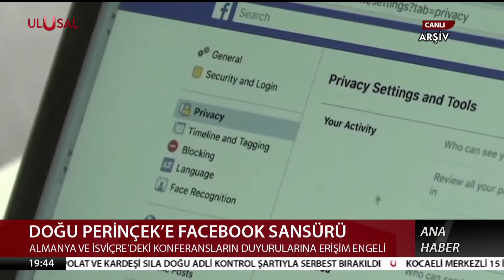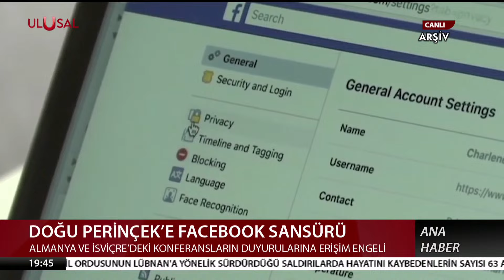Facebook'tan Doğu Perinçek'e sansür! Konferans duyurularına erişim engeli getirildi | ULUSAL HABER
UÇ-1024